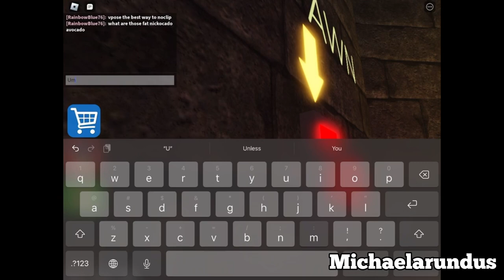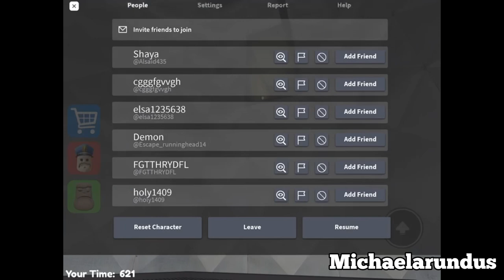Escape from the BARRYS PRISON RUN!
This is by Michaelarundus

I’m not lazy